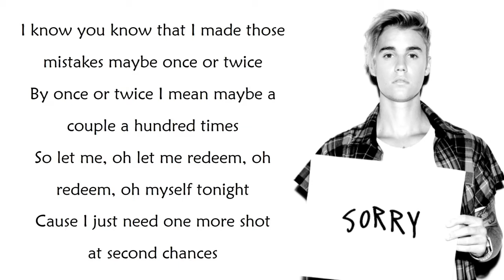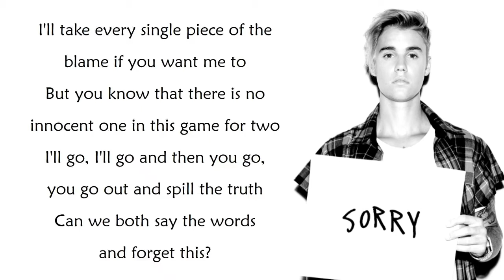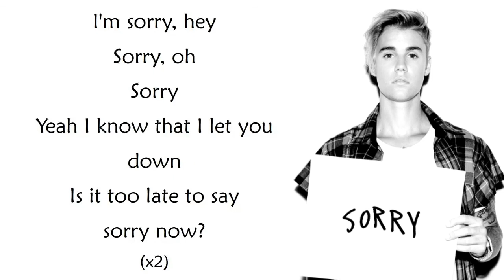Justin Bieber - Sorry (lyrics)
Sorry, yeah
Sorry

Sorry, oh
Sorry
Sorry, oh
Sorry